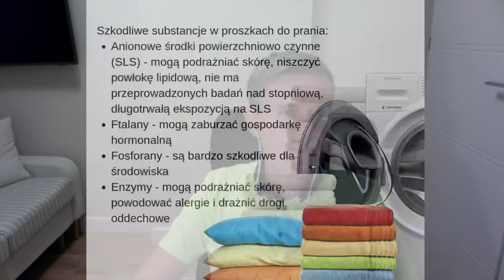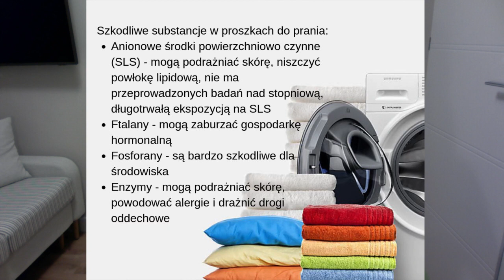Sebastian Sarnowicz - Suplementacja z Głową (live 13.08.2019)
Przepis dla budzących się w nocy:
Przygotować proszek składjący się z 5 łyżek cukru, 1 łyżeczki soli. Zmielić dobrze w młynku, bardzo drobno. Przesypać do słoiczka, postawić koło łóżka. W nocy przy przebudzeniu wziąć szczyptę na język, zmieszać ze śliną i połknąć. Działa :-)